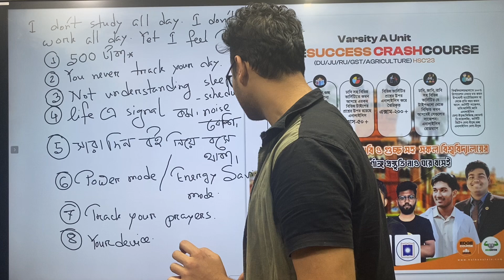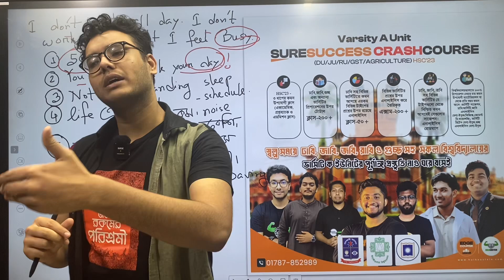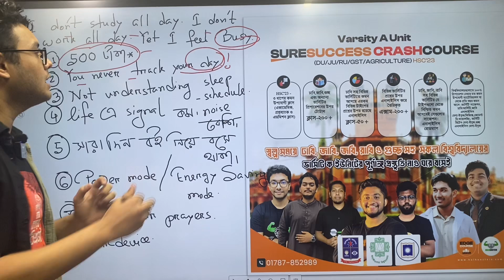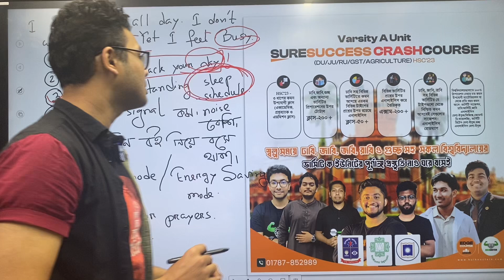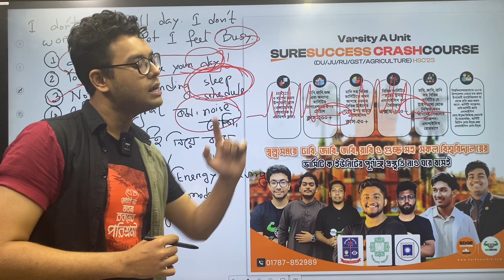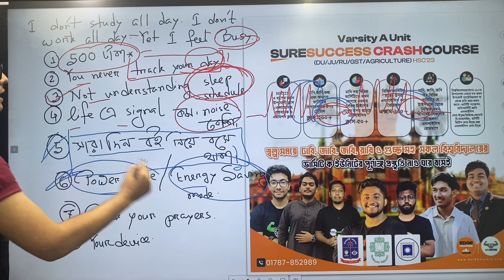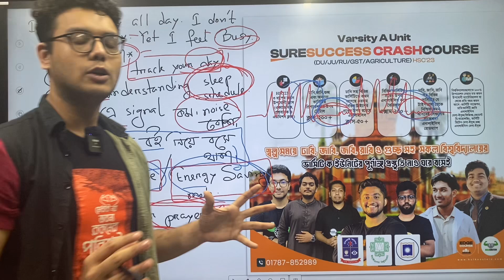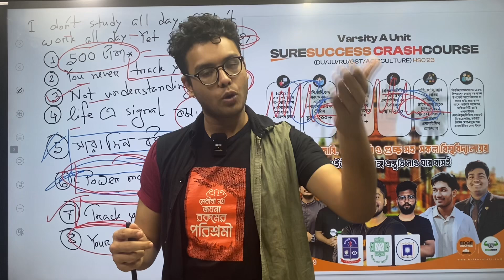তোমরা যে কারণে পড়ার সময়ই পাচ্ছো না *Dhaka University Admission Test*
ভার্সিটি A ইউনিট এক্সামে একটি সিট কনফার্ম করতে ঢাবি ও বুয়েটের ভাইয়ারা এই কম সময়ে নিজের সেরা প্রস্তুতিটি নিতে এবং চান্স নিশ্চিত করতে সহায়তা করবে Varsity A Unit Sure Success Crash Course এ

⭐Varsity A Unit Sure Success Crash Course (ডেমো ক্লাস দেখে এনরোল করতে ভিজিট করো):

▶️এই কোর্সে আছে-
📽️Total Class-250+
✅৩ ধাপের ক্লাস (একাডেমিক, প্রশ্নব্যাংক ও এডমিশন ক্লাস)।
✅এডমিশন প্রস্তুতি ও প্রবলেম সলভিং ক্লাস।
📝190+ এক্সাম
🏁Subject Wise Roadmap (New Feature)

​🔴ম্যাটেরিয়ালস-
-ভার্সিটি এ ইউনিট সাজেশন ই-বুক
-এনালাইসিস মেগাবুক সিরিজ (Physics, Chemistry, Math, Biology)